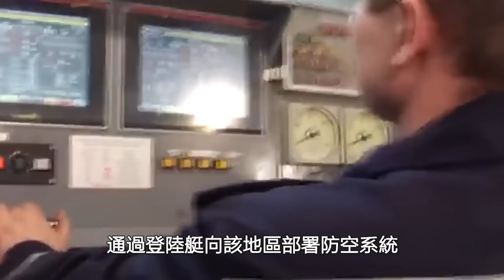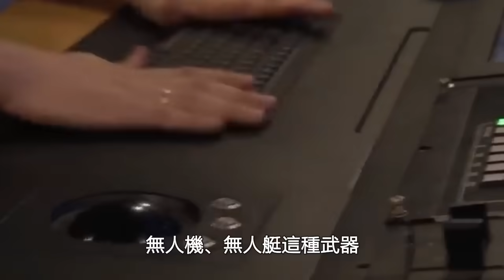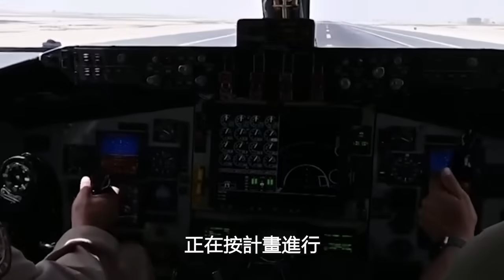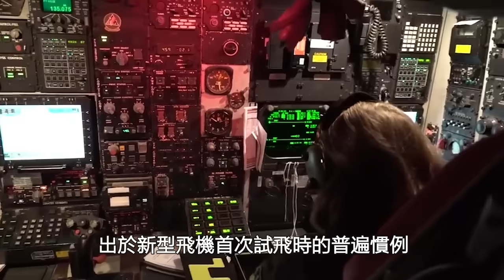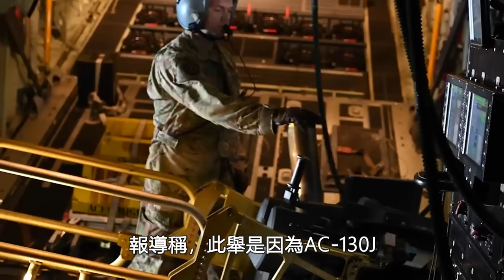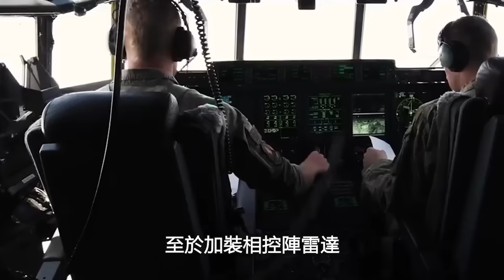烏克蘭掌控黑海，俄兩艘登陸艇遇襲！烏克蘭飛行員已駕駛F-16訓練，美國下一代轟炸機B-21首飛！美空軍拆除AC-130J的105毫米榴彈炮，波音交付第三架F-15EX！| 塞爾納級 | 黑海艦隊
烏克蘭掌控黑海，黑海艦隊留守克裏米亞的艦船再遭烏克蘭無人機襲擊。烏克蘭飛行員已經開始駕駛F-16，進行空中訓練，美國下一代轟炸機B-21首飛，更多細節曝光。
Ukraine controls the Black Sea, and ships left behind by the Black Sea Fleet in Crimea have been attacked by Ukrainian drones again. Ukrainian pilots have started piloting the F-16 for aerial training, and the next generation American bomber B-21 has made its maiden flight, revealing more details.